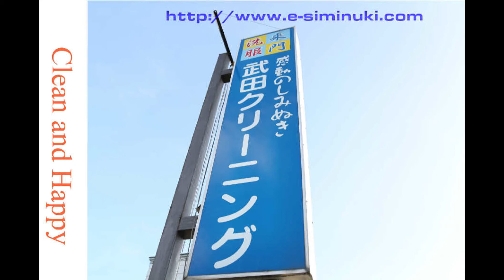裏地のキュプラの汗染み 黄ばみ